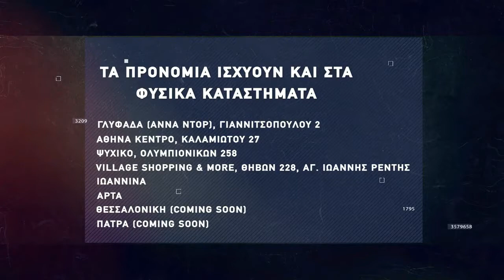Βasketaki The League - Wolves Vs Aλκοολικός Αστέρας (28/11/21)